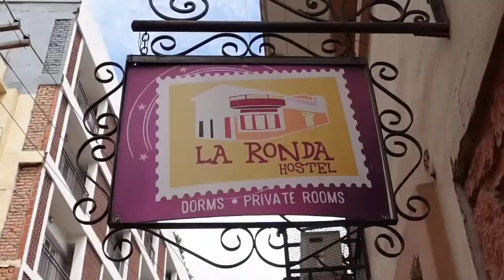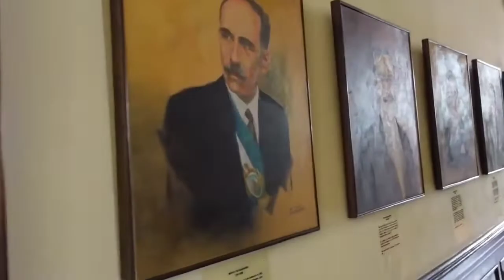Tegucigalpa Honduras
coordenadas:   14°05'39''N 87°12'24"O
Capital de:  Honduras desde el año1880
bajo el gobierno de Marco Aurelio Soto.
Altitud media:   990 m
Altitud max.       1400 m
Àrea:                  1,502 km2
Población:         1,4444,085 hab
Densidad:          914,56 hab/km2
prefijo:                504
La mayoría de las fuentes sugieren que el origen y significado del vocablo Tegucigalpa deriva de la lengua náhuatl.29​ Su significado exacto está abierto a diferentes interpretaciones, pero la versión más difundida entre la creencia popular es que deriva del vocablo nahua Taguz-galpa en el cual significa cerros de plata. Entre historiadores como el hondureño Jesús Aguilar Paz, dicha interpretación es incierta ya que los pobladores aborígenas ignoraban la presencia de yacimientos minerales en la región. Se ha perdido en la historia quién o cuándo se determinó lo de cerros de plata, una teoría es que fueron los españoles, y no los nativos, quienes le llamaron así a la región tras el descubrimiento de sus riquezas minerales.